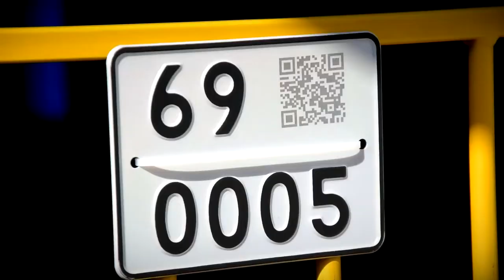В городском саду Твери полным ходом идёт подготовка к новому сезону